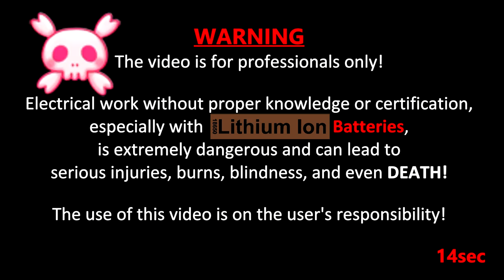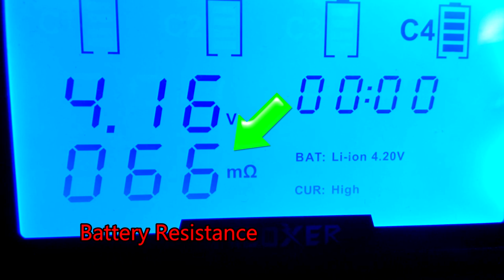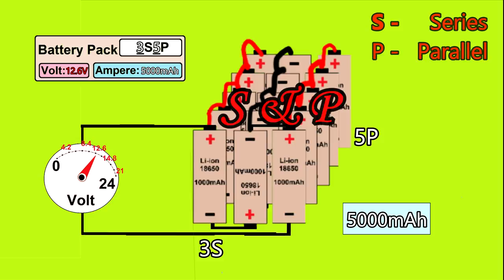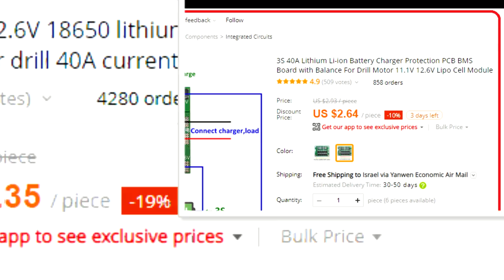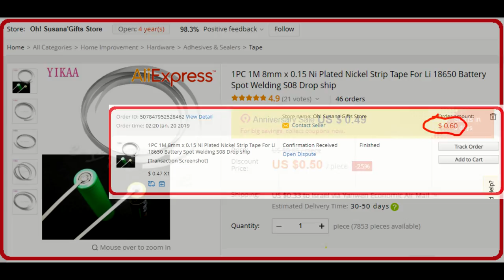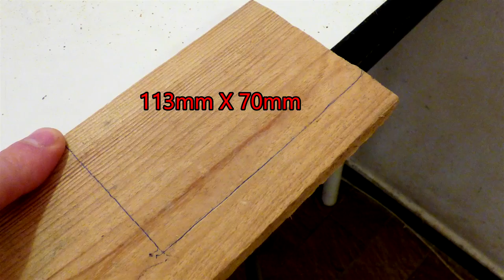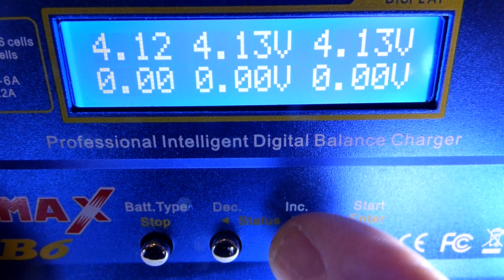How to Build a 18650 Lithium Ion Battery Pack with BMS - DIY - Time Lapse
How to build a 18650 Lithium-Ion battery pack for motorcycle.
WARNING
The video is for professionals only! Electrical work without proper knowledge or certification, especially with Lithium-Ion Batteries, is extremely dangerous and can lead to serious injuries, burns, blindness, and even DEATH! The use of this video is on the user's responsibility!
אזהרה!!!
הוידאו מיועד לאנשי מקצוע בלבד! עבודות אלקטרוניקה וחשמל, ובפרט עבודה עם סוללות ליתיום יון, ללא ידע והסמכה מתאימה, הם מאוד מסוכנות, ועשויות להוביל לפציעות קשות, עיוורון, כביות, ואפילו מוות! העושה שימוש בסרטון הוידאו עושה זאת על אחריותו הבלעדית!